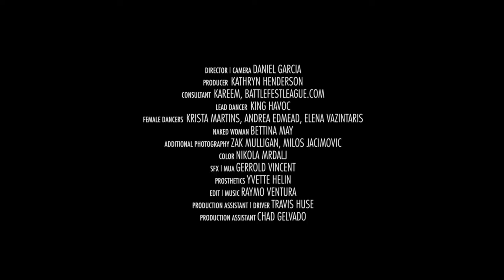Rendezvous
Rendezvous is a short video essay studying movement within space featuring the unique & inhuman stylings of King Havoc, a well-known Brooklyn based flex dancer.
Full Cast & Crew List:
Director / Camera, Daniel Garcia
Producer, Kathryn Henderson
Consultant, Kareem, BattlefestLeague.com
Lead Dancer, King Havoc
Female Dancers, Krista Martins, Andrea Edmead, Elena Vazintaris
Naked Woman, Bettina May
Additional Photography, Zak Mulligan, Milos Jacimovic
Color, Nikola Mrdalj
SFX/MUA, Gerrold Vincent
Prosthetics, Yvette Helin
Edit/Music, Raymo Ventura
Production Assistant/Driver, Travis Austin Huse
Production Assistant, Chad Gelvado
Production Assistant, Mike Kelley